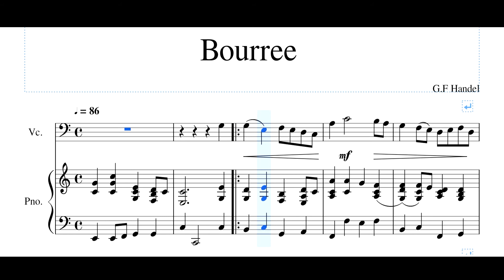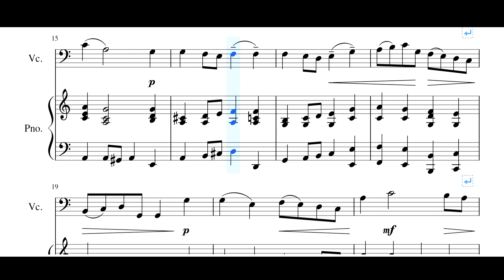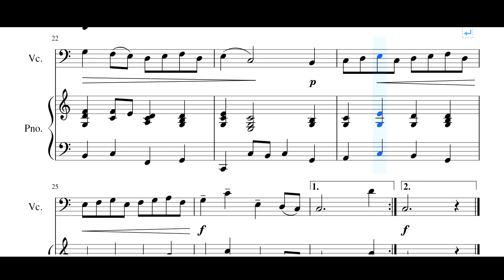[첼로반주] Suzuki Cello2 12.Bourre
스즈키 첼로 2권 12번 부레 피아노반주
Suzuki Cello Book 2 no.12 Bourre Piano accompaniment